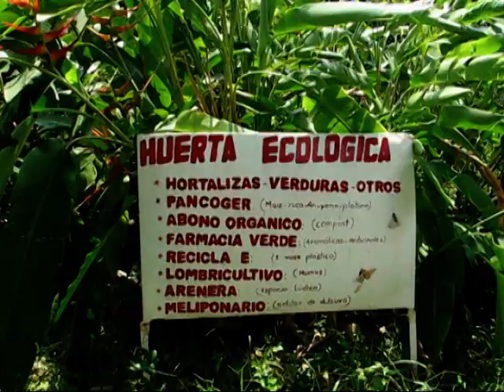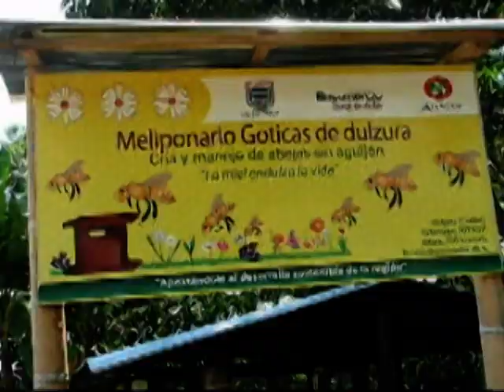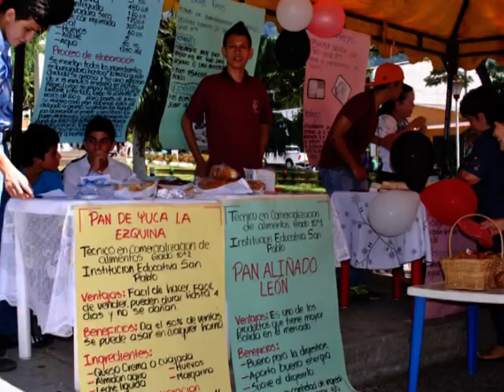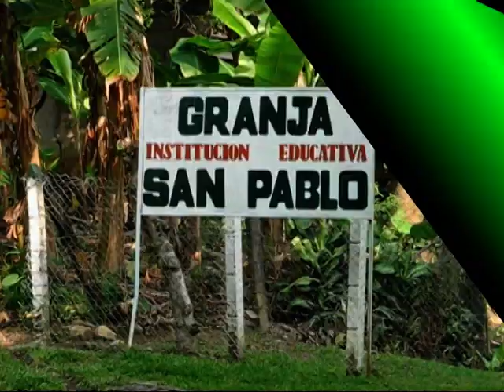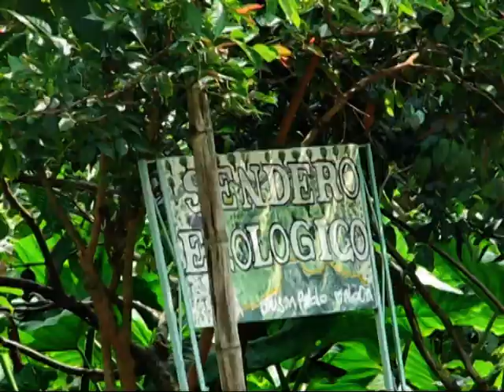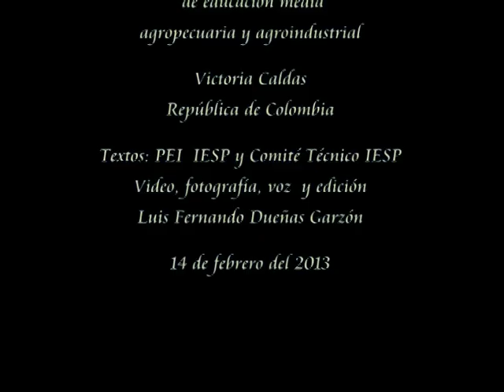IE San Pablo 2013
Instalaciones de la Institución Educativa San Pablo, de Victoria Caldas Colombia, en el año 2013.